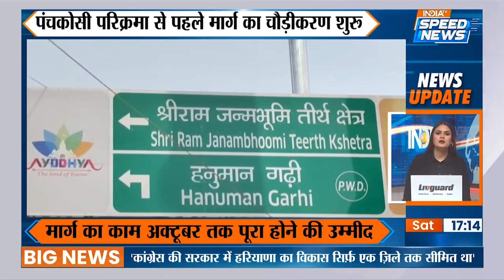Haryana Election 2024: हरियाणा चुनाव से पहले BJP को लगा एक और बड़ा झटका | Speed News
Haryana Election 2024: हरियाणा चुनाव में बीजेपी को एक बार फिर झटका लगा है बताते हैं कि बीजेपी के दो पूर्व विधायक कांग्रेस में शामिल हो गए,सुखविंदर मांडी और जयप्रकाश गुप्ता की जोड़ी आज हुड्डा की मौजूदगी में कांग्रेस में शामिल हुई।

Haryana Election 2024: In the Haryana elections, the BJP has faced another setback. It is reported that two former BJP legislators have joined the Congress party. Sukhvinder Mandi and Jai Prakash Gupta joined the Congress today in the presence of Hooda.